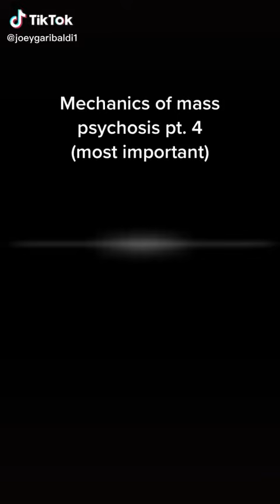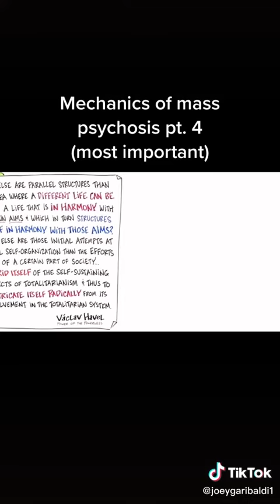MECHANICS OF MASS PSYCHOSIS (excerpt)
Go watch the whole thing on YouTube by AfterSkool ; I feature the other clips as well as full-length w/my commentary, on my podcast BEST OF TIKTOK SHOW W/TRISTA4CONGRESS - TRISTA4CHANGE.COM - PLS FOLLOW ! Here, Tiktok and Instagram